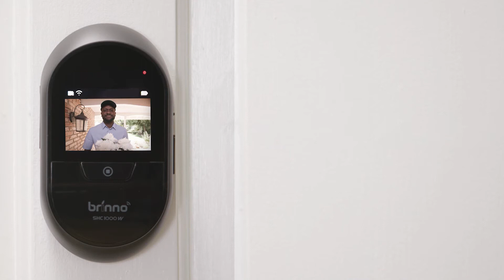Brinno DUO Basic Model SHC1000W-S Unboxing + Install Tutorial-Cheap Peephole Front Door Camera model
Traditional peepholes are outdated and hard to use but with the Brinno DUO modernize your peephole with a large LCD screen and app to access live view and review past footage remotely. Simple, safe and practical – the perfect security solution for your entire family. Includes built-in knocking sensor (motion sensor NOT included).

Double Safety, Double Love & Care, with No Double Expense

Brinno cares for your family. We designed a unique smart door cam that offers a high degree of safety, and makes it one of the most practical home security devices on the market.

Brinno DUO ensures you peace-of-mind with minimal effort by monitoring your front door for you and your loved ones.